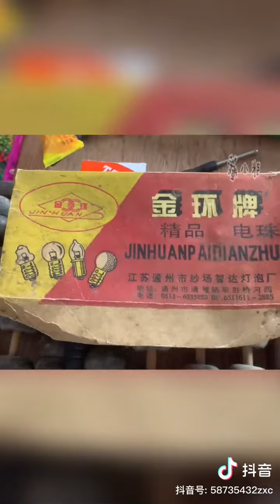童年记忆+定时发布+up